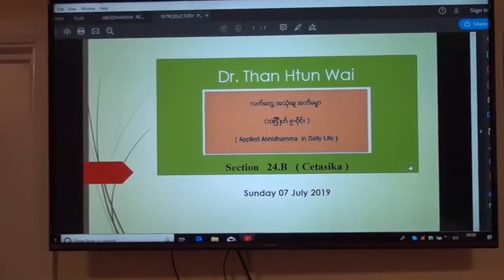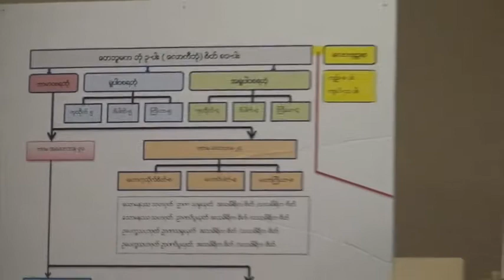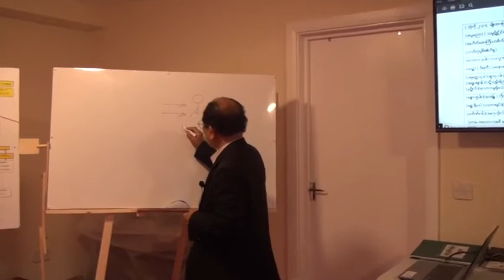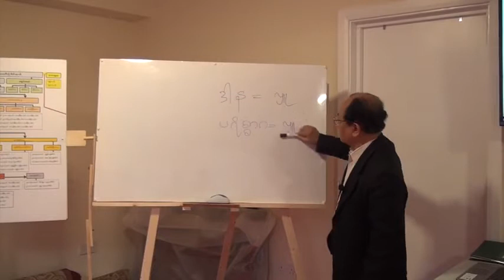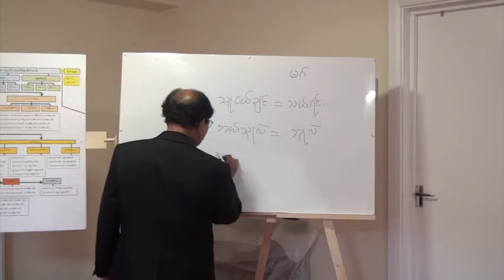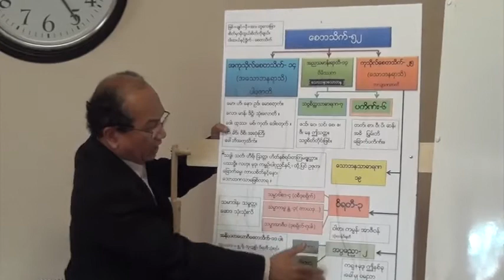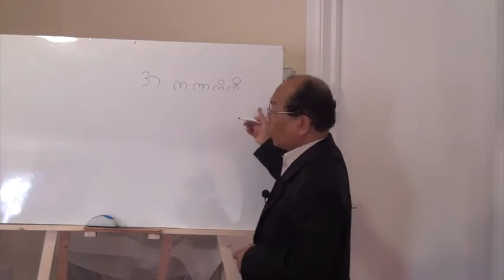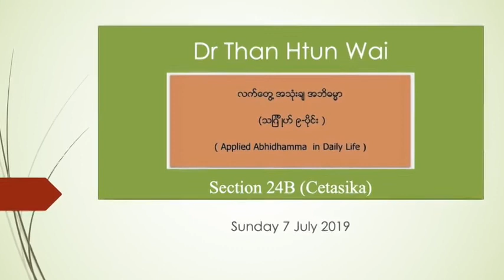Section 24B - Applied Abhidhamma - Cetasika - Lecture by Dr Than Htun Wai